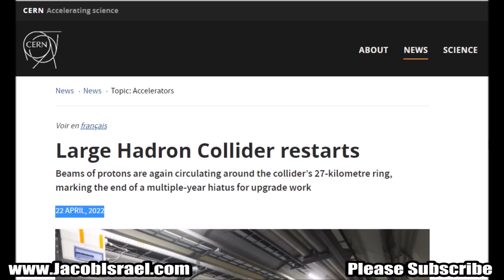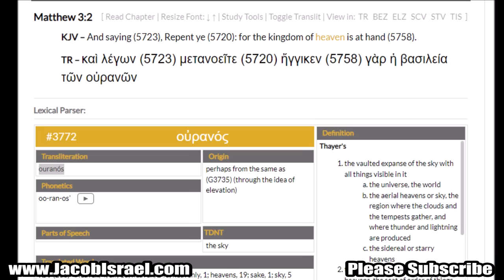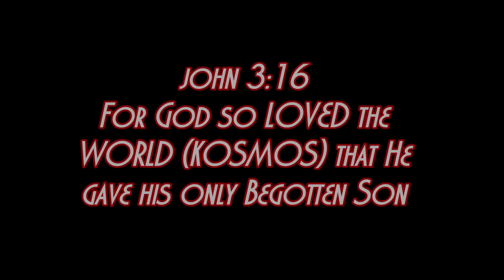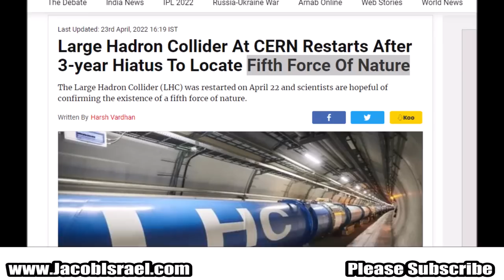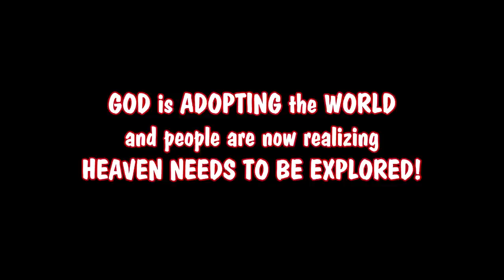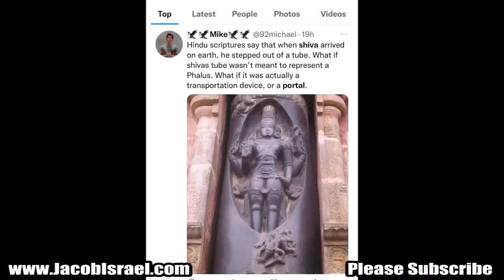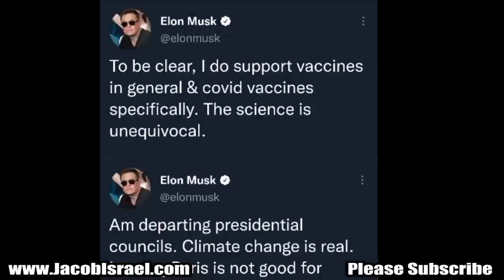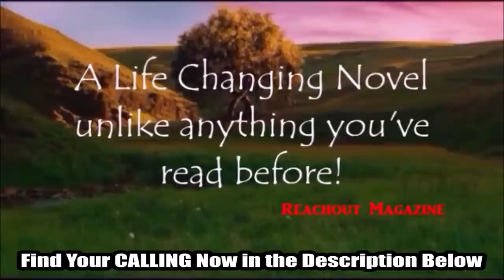They Opened the Gates of HELL but HEAVEN Is About To Be Found!